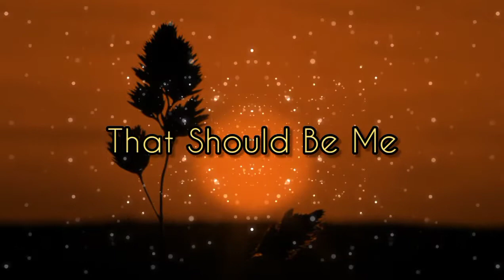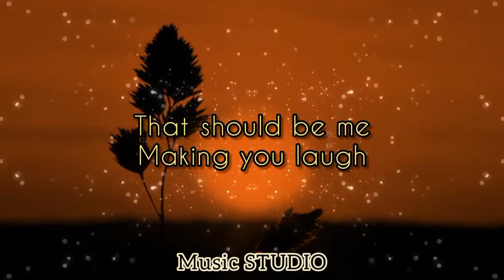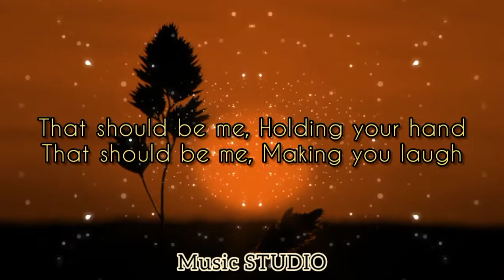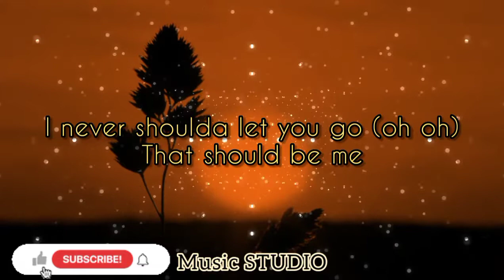That should be me - Lyrics song on Music STUDIO